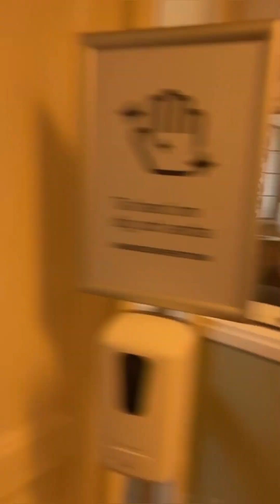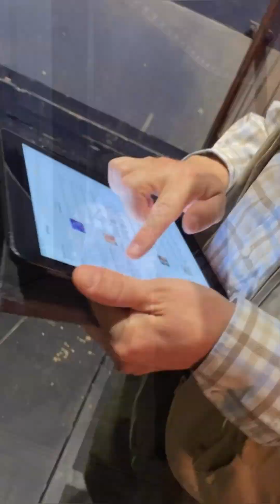HOW I GOT READY FOR A COVER RUNTHROUGH TheatreEnthusiasts 🎭BehindTheScenes CreativityUnleashed 🌈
Step into the bustling world of backstage theater with me, a gay vegan man living in Sweden and working as a dresser at a musical in Stockholm! 🌈🎭 In this behind-the-scenes vlog, you'll witness the thrilling and chaotic moments of our cover runthrough day.

Early in the morning, we're at the theatre, ready to preset the show for the cover actors. My assistant Johanna and I work tirelessly to switch the costumes from the regular actors to our talented covers, ensuring every detail is perfect for the upcoming performance. 🌟👗

But the drama isn't limited to the stage! Outside, a group of architects eagerly awaits entry, creating a humorous intersection of art and architecture. 🏗️🎭

David, our makeup and wig designer, takes on a small role in the runthrough, adding a touch of magic to the proceedings. ✨💄

Amidst the excitement, we pause for lunch, indulging in a delicious vegan Korv Stroganoff. Food is fuel for creativity, after all! 🍲🌱

Rasmus, one of our team members, introduces his new podcast series, "Vad dricker du?" (What are you drinking?), promising intriguing conversations and a peek into our eclectic lives. 🎙️🍷

And as if the day couldn't get any livelier, Jenny Holmgren gets an unexpected and amusing scare in the theatre's stairwell. Laughter ensues! 😂🏢

Then, with adrenaline pumping, the show begins! Lights, music, action - we're ready to shine on stage once again. 🎶🌟

This video is for:

1. TheatreEnthusiasts 🎭
2. BehindTheScenes 🎬
3. CreativityUnleashed 🌈

It's about:

1. BackstageDrama 🎫
2. TheaterLife 🌟
3. PodcastBuzz 🎙️

And it solves:

1. ArtisticInspiration 🎨
2. VeganCookingIdeas 🍽️
3. WorkplaceLaughs 😆

English Hashtags:
1. ShowbizMagic 🪄
2. LifeInSweden 🇸🇪
3. PodcastJourney 🎤

Swedish Hashtags:
1. TeaterMagi 🪄
2. SvenskVardag 🇸🇪
3. PodcastResa 🎤

Join me in this captivating day behind the scenes, filled with laughter, creativity, and a taste of theater life in Sweden. 📽️👍